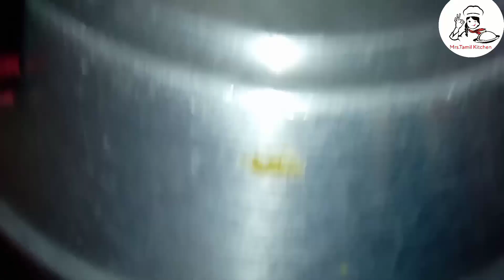ரெஸ்டாரண்ட் ஸ்டைல் அருமையான சிக்கன் கிரேவி |restaurant style chicken gravy in MRS.TAMIL KITCHEN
ABOUT THIS:
ரெஸ்டாரண்ட் ஸ்டைல் அருமையான சிக்கன் கிரேவி

ABOUT THIS CHANNEL:
COOKING VIDEO

HOME COOKING

____________THANK YOU______________________